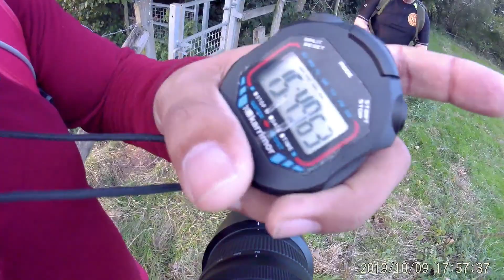dh Photo - Paddy Doyle's 654th World Record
I'm David Hastings and this is what I do

dh Photo through my eyes

I am a Warwickshire based photographer mainly covering events & sports, this is a short (4min 10 sec) video showing Paddy Doyle setting his 654th World Record on Wednesday 9th October 2019 in the fields around Maxstoke in North Warwickshire.

This is what Paddy Doyle wrote about this event on his FaceBook page.

9 October 2019

654th career documented physical endurance challenge and World Record achieved at Maxstoke, North Warwickshire, carrying a 60lb back pack completing 9 km and 2 km UK cross country feats.

Team support - Leif Benwiour-jean & David Hastings

Equipment used:

Nikon:     D500 camera & grip
Nikkor:   17 - 55mm F2.8 lens
Tamron:  SP 70 - 200mm F2.8 Di vc usd g2 lens
Lexar Professional 32GB SDHC memory cards
4K Sports Action camera

Video edited in Screenflow